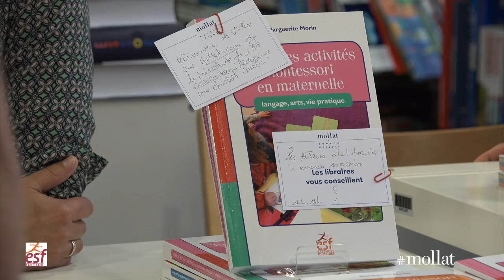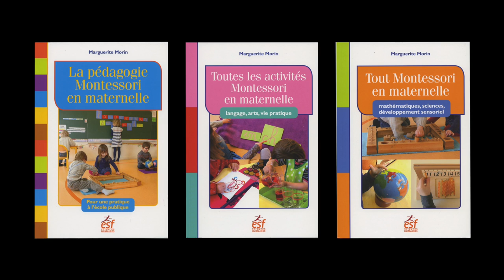Marguerite Morin et Stéphanie Marchand - Méthode Montessori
Marguerite Morin et Stéphanie Marchand nous présentent de nouvelles méthodes Montessori.
"La pédagogie Montessori en maternelle"
"Toutes les activités Montessori en maternelle"
"Tout Montessori en maternelle"
aux éditions ESF Sciences Humaines.